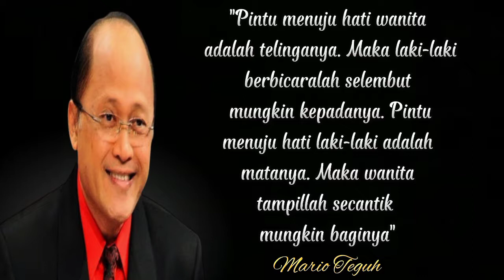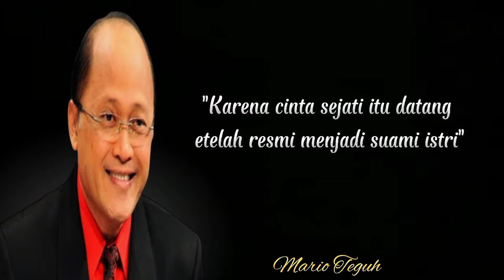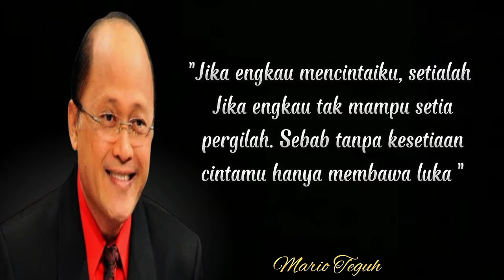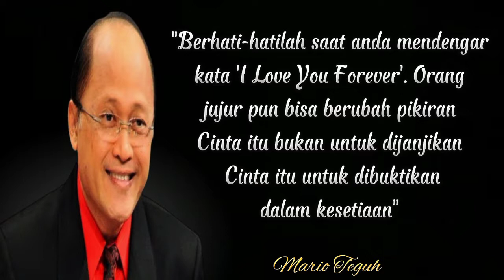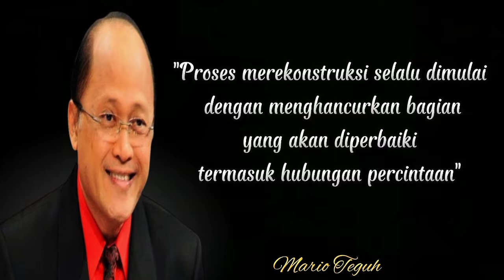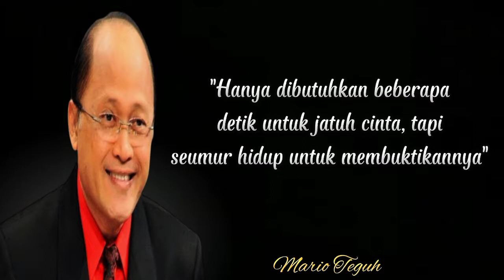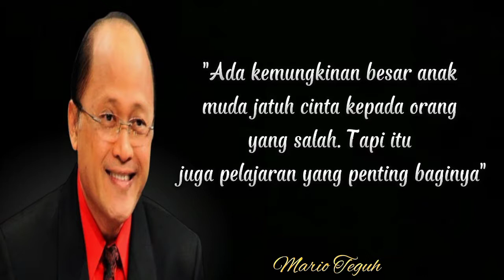kata kata mutiara||Mario Teguh||tentang cinta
Drs. Sis Maryono Teguh, M.B.A atau lebih dikenal sebagai Mario Teguh (lahir 5 Maret 1956) adalah seorang motivator dan konsultan berkebangsaan Indonesia. Ia meraih gelar Sarjana Pendidikan dari IKIP Malang. Mario Teguh sempat bekerja di Citibank, kemudian mendirikan Exnal Corp Jakarta menjabat sebagai CEO (Chief Executive Officer) dan Senior Consultant. Ia juga membentuk komunitas Mario Teguh Super Club (MTSC).

Pada tahun 2010, ia terpilih sebagai satu dari 8 Tokoh Perubahan 2009 versi Republika.

Sebelumnya, ia membawakan acara bertajuk Business Art di O Channel. Kemudian namanya semakin dikenal luas oleh masyarakat ketika ia membawakan acara Mario Teguh Golden Ways di Metro TV. Pada saat ini, ia dikenal sebagai salah satu motivator termahal di Indonesia.

Pada tahun 2003, ia mendapat penghargaan dari Museum Rekor Indonesia (MURI) sebagai penyelenggara seminar berhadiah mobil pertama di Indonesia. Dan pada tahun 2010 kembali meraih penghargaan dari Museum Rekor Indonesia sebagai motivator dengan halaman penggemar Facebook terbesar di Indonesia.

jangan lewatkan video dari kami selanjutanya